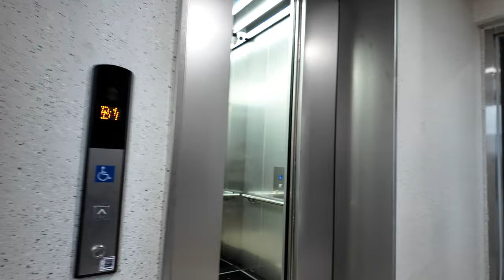[4K 엘리베이터 탑사기] 광주광역시 서구 마륵동 효성해링턴플레이스상무역아파트 셔틀용 미쓰비시엘리베이터 K-MRL-KL(M)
광주 상무지구 아랫쪽에 위치한 신규 아파트단지 '효성해링턴플레이스상무역아파트'의 옥외 셔틀 엘리베이터를 시승했습니다.

▷승강기 소개
단지 내 엘리베이터는 한국미쓰비시엘리베이터의 무기계실(MRL) 기종인 2023/2024년식 K-MRL-KL(M)을 운용중입니다. 실제 모델명은 'NEXPIA-21LK'입니다.

셔틀 엘리베이터는 무광 스테인리스 스틸의 내장재가 적용됐으며, 세대 쪽 엘리베이터와 전혀 다른 디자인을 갖췄습니다. 그리고 신형 버튼인 사각버튼이 적용됐습니다.

승강기 고유번호: 7073-777
설치시기: 2024년 2월
교체공사여부: X
용도: 장애인용
모델: K-MRL-KL(M)(실제 모델명 : NEXPIA-21LK)
형식: 권상식 - VVVF
위치표시기 TYPE: 도트 매트릭스 LED
정원: 15인승
적재하중: 1150kg
운행구간: B1 ~ 1층
정격 속력: 60m/min